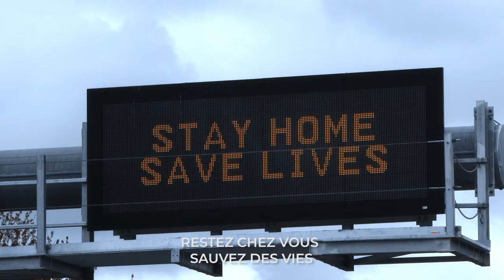Adoptons une stratégie industrielle verte et ambitieuse !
Une industrie verte, c'est possible ! Ça créerait même 24 millions d'emplois d'ici 2030 !
En avril, la Commission présentera la stratégie industrielle de l'UE. Nous, les écologistes du groupe Verts/ALE exigeons une industrie post-carbone pour notre avenir !